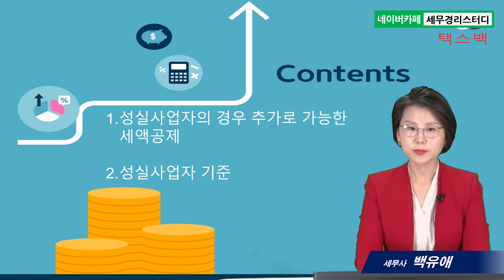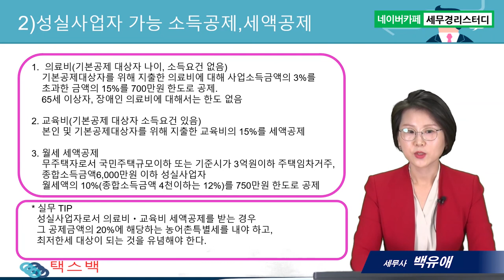#4 성실사업자인 경우 추가로 가능한 소득공제 - 백유애 세무사의 5분특강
성실사업자인 경우 추가로 가능한 소득공제
1.성실사업자의 경우 추가로 가능한 소득공제, 세액공제
2.성실사업자 기준